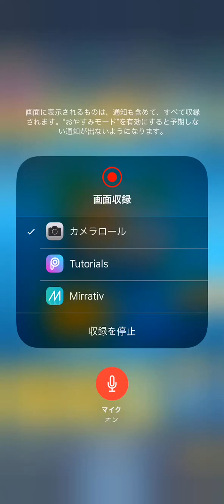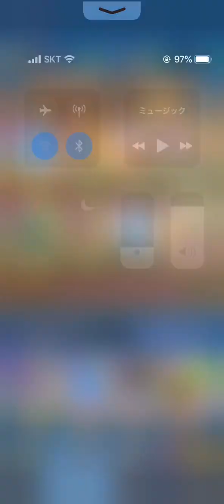【クラロワ】世界1位が愛用。重課金神器が今強いらしい。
俺は攻城がすこ。というか中型呪文ほすい